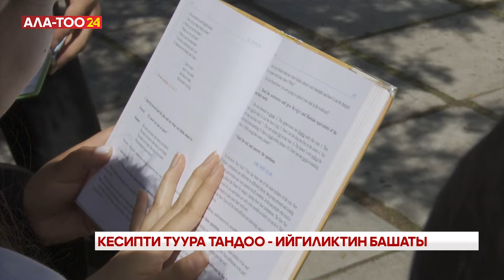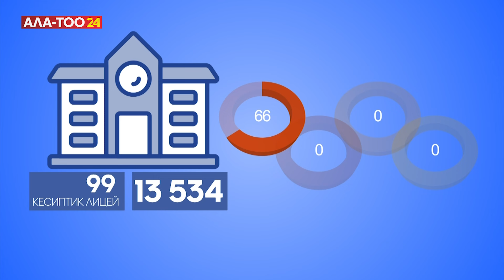Кайсы кесип менен көп акча табууга болот?